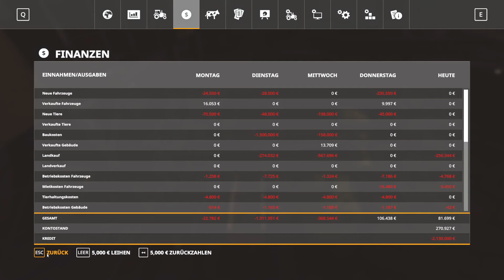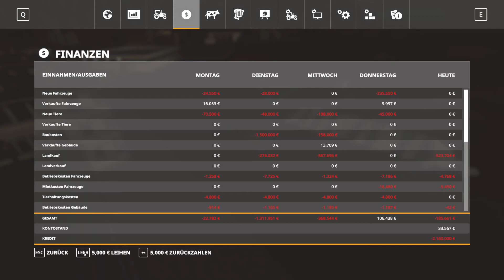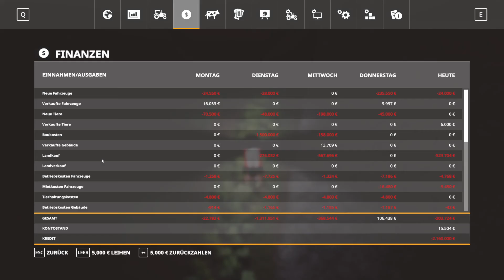LS19 - Cantabria Infinite #200 - Zur Halbzeit wieder Katastrophe (Schlachthaus kauf)